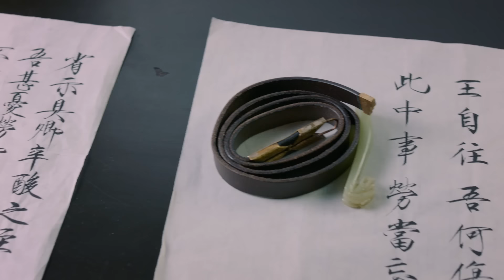【Multi-sub】EP42 One Glance is Forever | The Crown Prince Falls for A Revengeful Girl | HiDrama